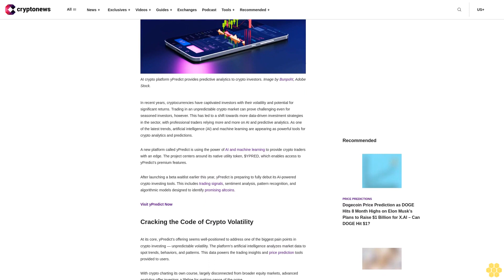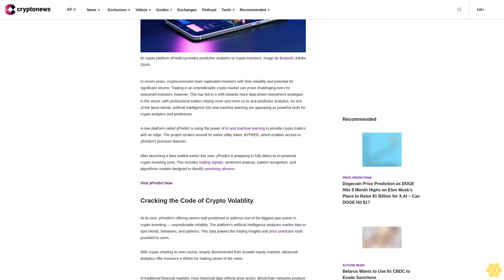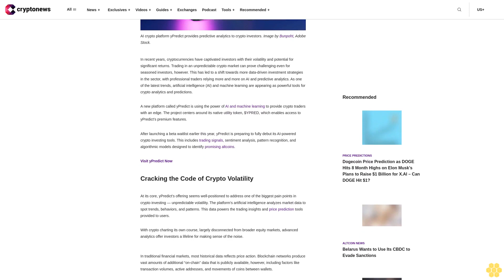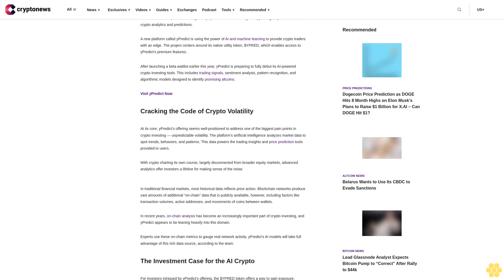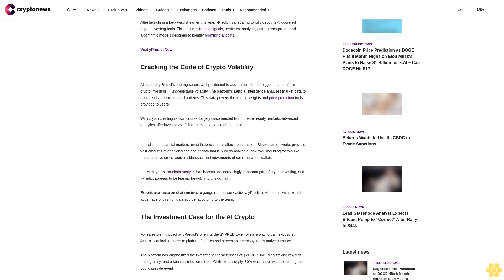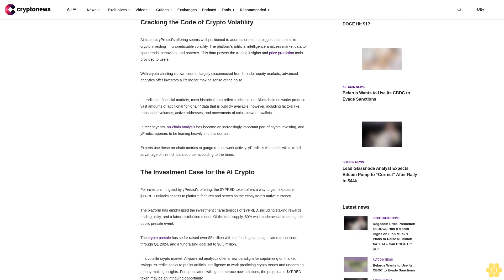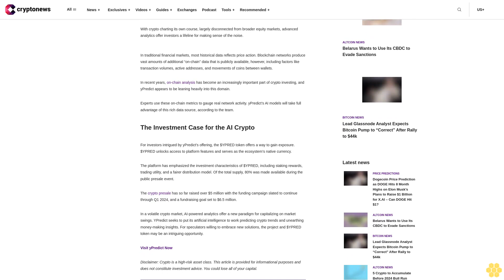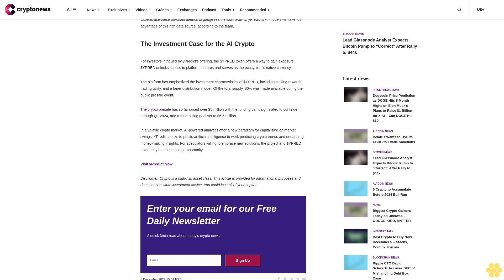Blockchain Analysts are Accumulating This AI Crypto Before 2024 –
In recent years, cryptocurrencies have captivated investors with their volatility and potential for significant returns. Trading in an unpredictable crypto market can prove challenging even for seasoned investors, however. This has led to a shift towards more data-driven investment strategies in the sector, with professional traders relying more and more on AI and predictive analytics. As one of the latest trends, artificial intelligence (AI) and machine learning are appearing as powerful tools for crypto analytics and predictions.

A new platform called yPredict is using the power of AI and machine learning to provide crypto traders with an edge. The project centers around its native utility token, $YPRED, which enables access to yPredict’s premium features.

After launching a beta waitlist earlier this year, yPredict is preparing to fully debut its AI-powered crypto investing tools. This includes trading signals, sentiment analysis, pattern recognition, and algorithmic models designed to identify promising altcoins.

Cracking the Code of Crypto Volatility.

At its core, yPredict’s offering seems well-positioned to address one of the biggest pain points in crypto investing — unpredictable volatility. The platform’s artificial intelligence analyzes market data to spot trends, behaviors, and patterns. This data powers the trading insights and price prediction tools provided to users.

With crypto charting its own course, largely disconnected from broader equity markets, advanced analytics offer investors a lifeline for making sense of the noise.

In traditional financial markets, most historical data reflects price action. Blockchain networks produce vast amounts of additional “on-chain” data that is publicly available, however, including factors like transaction volumes, active addresses, and movements of coins between wallets.

In recent years, on-chain analysis has become an increasingly important part of crypto investing, and yPredict appears to be leaning heavily into this domain.

Experts use these on-chain metrics to gauge real network activity. yPredict’s AI models will take full advantage of this rich data source, according to the team.

The Investment Case for the AI Crypto.

For investors intrigued by yPredict’s offering, the $YPRED token offers a way to gain exposure. $YPRED unlocks access to platform features and serves as the ecosystem’s native currency.

The platform has emphasized the investment characteristics of $YPRED, including staking rewards, trading utility, and a fairer distribution model. Of the total supply, 80% was made available during the public presale event.

The crypto presale has so far raised over $5 million with the funding campaign slated to continue through Q1 2024, and a fundraising goal set to $6.5 million.

In a volatile crypto market, AI-powered analytics offer a new paradigm for capitalizing on market swings. YPredict seeks to put its artificial intelligence to work predicting crypto trends and unearthing money-making insights. For speculators willing to embrace new solutions, the project and $YPRED token may be an intriguing...